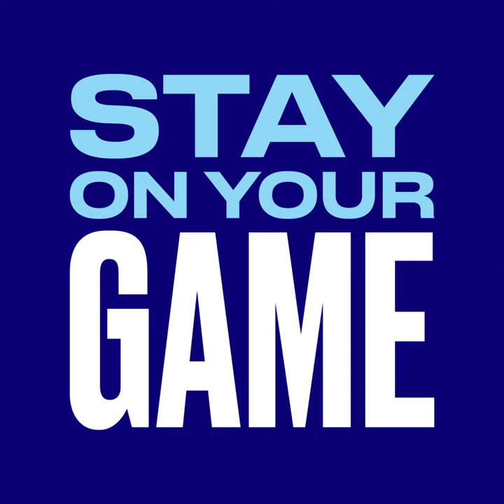Stay on Your Game